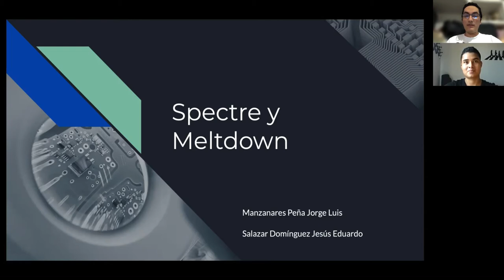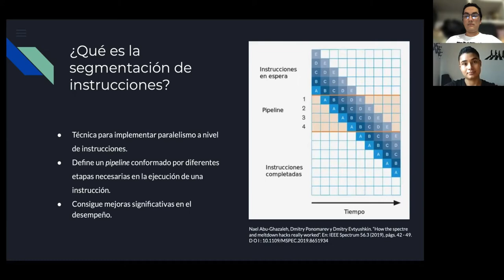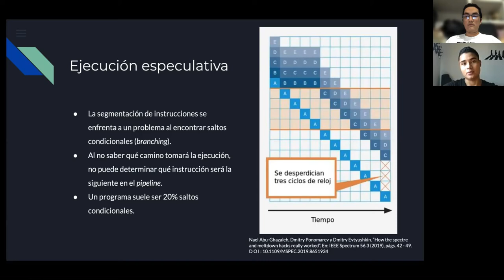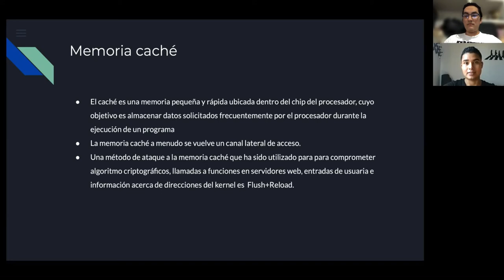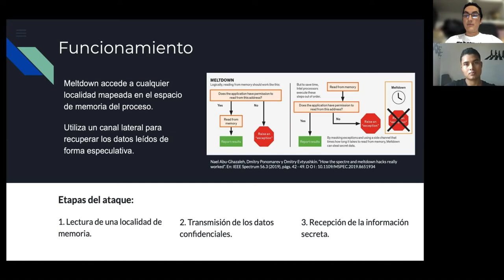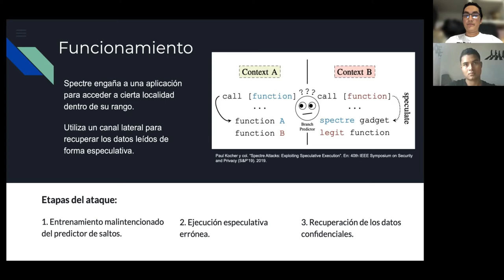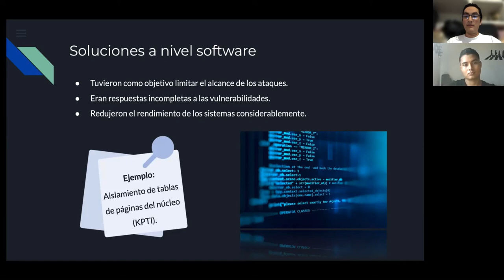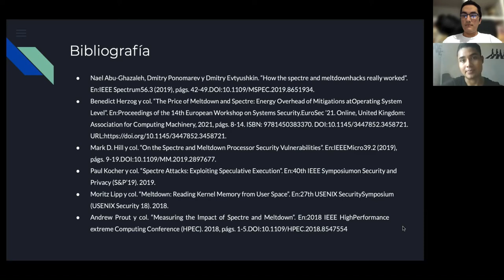Spectre y Meltdown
Exposición realizada por los alumnos Jesús Eduardo Salazar y Jorge Luis Manzanares con el tema «SPECTRE y Meltdown»